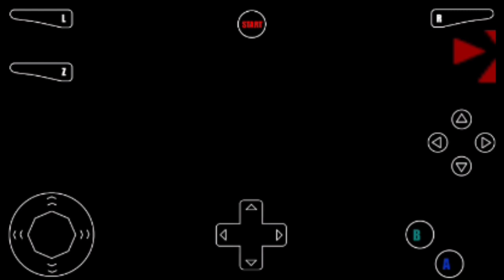Smash Remix v1.0: Luigi All Star Mode + Small Mewtwo/Marth Showcase + Bonus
One of the first Smash Remix v1.0 videos, uploaded to YouTube.